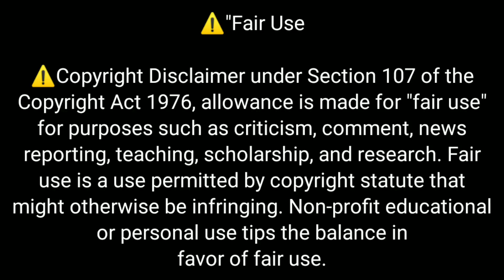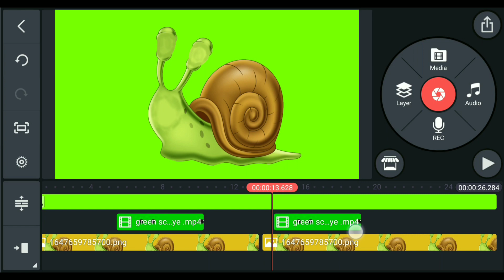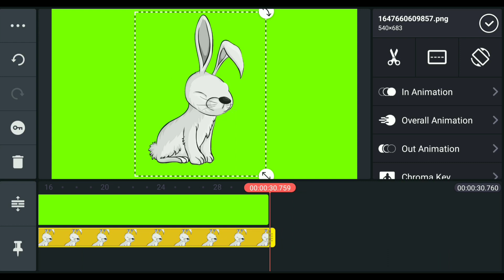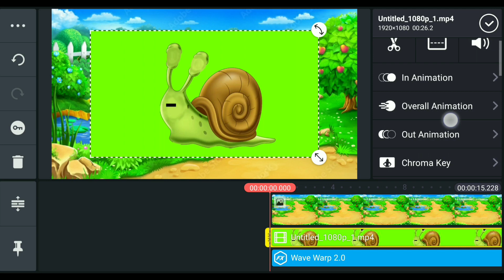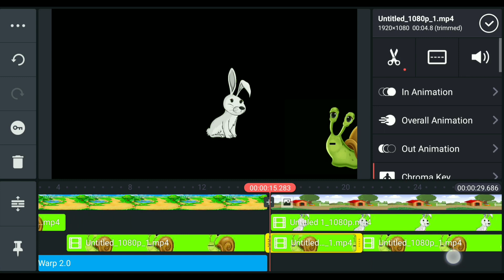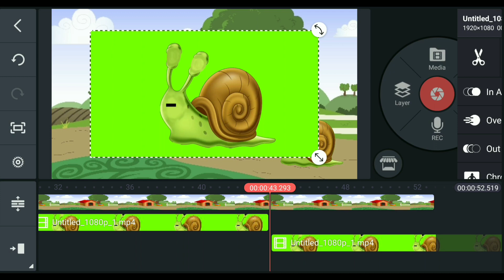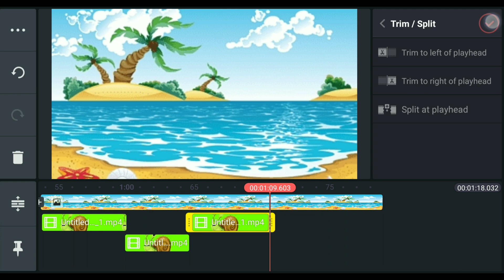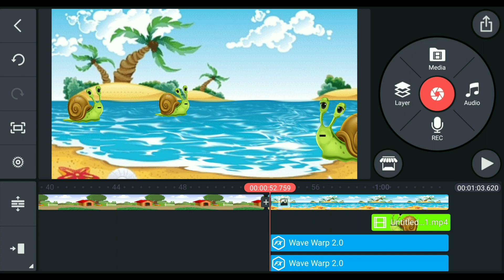Kinemaster Se Cartoon Video Editing Full Tutorial In Hindi | Cartoon Video Kaise Banaye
Cover Topic
cartoon video kaise banaye android phone se

✔️किसी तरह का Help चाहिए तो आप लोग बता सकते है मेरे से जो हो सकेगा उतना Help करूंगा ❓

आप लोग मुझे Support कीजिए दोस्तों
🙏🙏🙏🙏🙏धन्यवाद🙏🙏🙏🙏🙏🙏🙏🙏

🛑 Thanks✔️